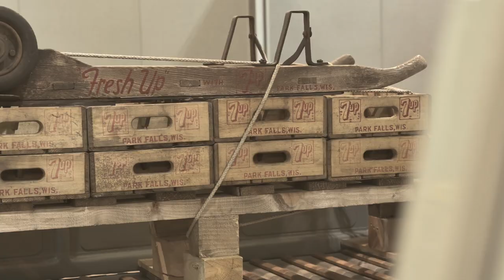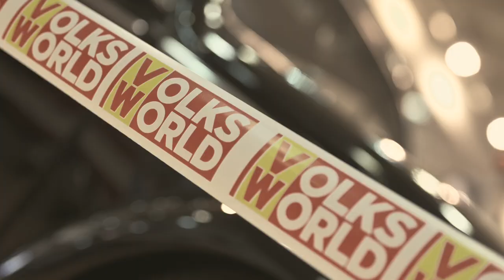Vintage Speed x Volksworld Show 2019